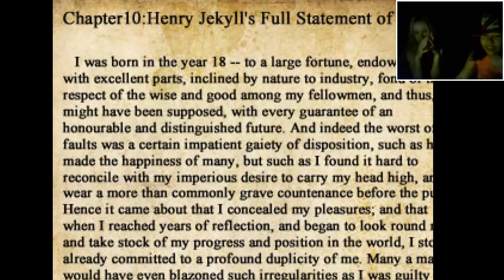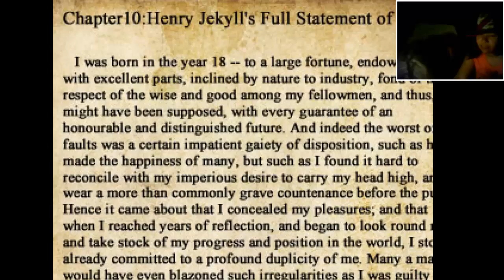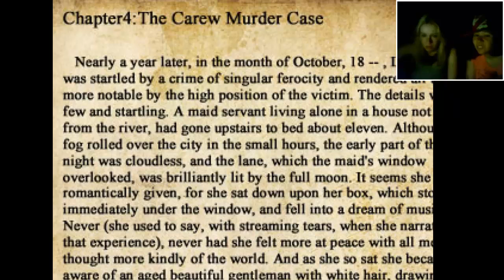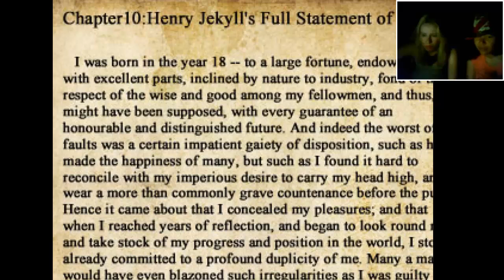CAN YOU FEEL THE LOVE TONIGHT? - The Crooked Man (5)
'ey buddies! :D
I told you, there is going to be some hot love between Sissi and David! (And Orange & Choco ohohohoooo)
And we're meeting this damn monster again! Sadfully the webcam wasn't still working they way it should. Nevermind. (:
Be all SWEET! ♥

--Orange & Choco ♥

♥ Ending music:
Artist Name: Pegboard Nerds